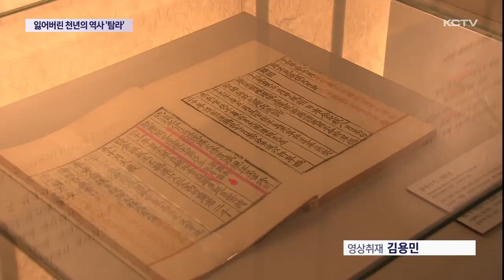잃어버린 천년의 역사 '섬나라 탐라'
제주는 과거 섬을 지칭하는 '탐'과 나라를 의미하는 '라'가 합쳐져 섬나라 라는 의미의 탐라국으로 불렸었는데요.

오늘 이 탐라의 숨결을 느낄 수 있는 '섬나라 탐라' 특별전이 개막했습니다.

과거 독립국으로서의 탐라에 대해 민속과 역사, 고고학적 측면에서 다각도로 재조명됐습니다.